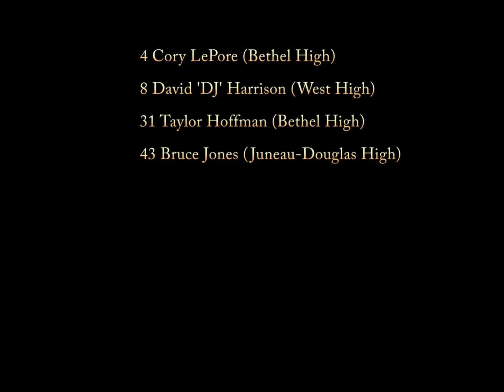2015 Alaska Gold vs Castle Knights (NYC) - Adidas Super 64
The AK Gold team continues bracket play in the Adidas Super 64 against a very talented Castle Knights team out of New York City.